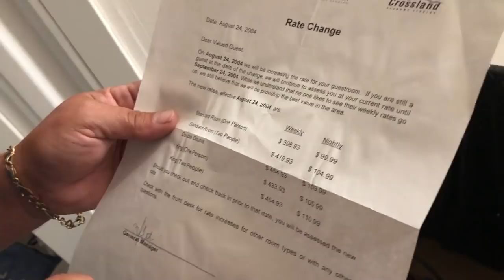BAGS IN BAGS coming out of the $5 locker we bought at the abandoned storage auction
We bought the last locker on this day at the auctions. It’s not that we saw huge profits… we barely saw any potential at all!

What we saw was nearly all the contents of the locker stored in plastic bags. And not big garbage bags, instead they were small grocery and kitchen bags. We just had to know… what was the deal with that?

What was in the bags? Why did the prior tenant store them this way? Come along with us for another storage locker adventure, and get a taste of what makes us Locker Nuts.

Along for the auctions you’ll see some of our favorite YouTube characters; Alex the “Storage Stalker” and Manuel from "Comprando Depositos Abandonados” channel. You’ll also meet a two other regulars auction goers, Rob and Dan, and you can check out their website at: